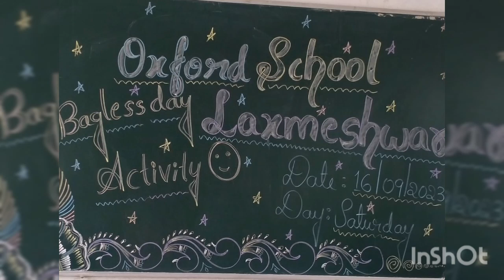Opposite words by action # Oxford School Laxmeshwar 👏 Waw! very nice ♥️👌